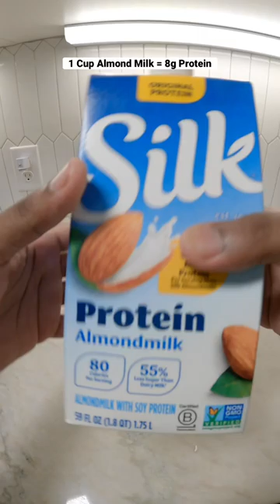44g PROTEIN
Making overnight oats for my wife. All measurements are in the video! Comment “Recipe” if you want them listed in the comments.